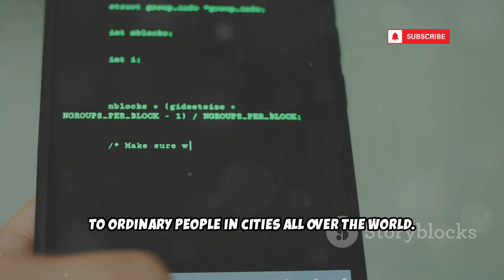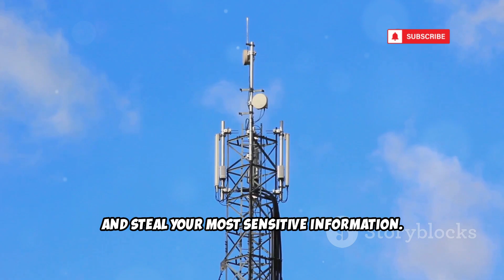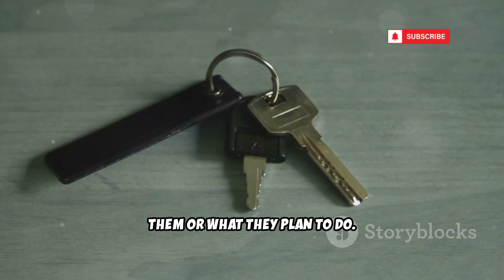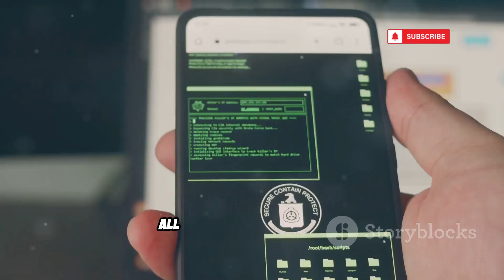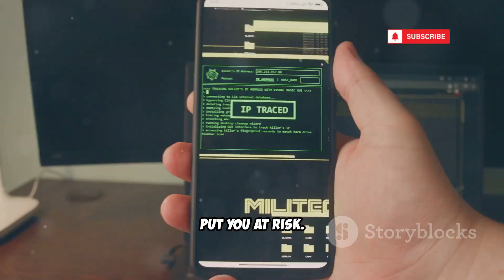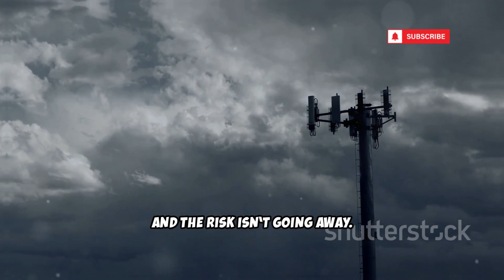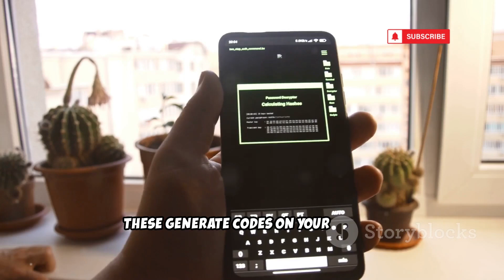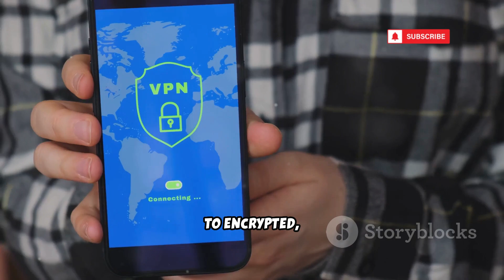How To Hack Any Phone Remotely | Powerful SS7 Attacks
Did you know your phone could be vulnerable—even if it’s never been hacked? Discover the hidden dangers of the SS7 network, an outdated system connecting mobile phones worldwide. In this video, we expose how SS7’s weak security lets hackers and spies intercept calls, track locations, and steal two-factor authentication codes—all without your knowledge. Learn how cybercriminals exploit this flaw for digital theft, and why SMS-based security is no longer safe. We’ll share real-world examples, show you why 5G isn’t a complete fix, and give practical tips to protect your data, like switching to app-based authenticators.

OUTLINE:

00:00:00 When Your Phone Betrays You
00:02:54 The Old, Dusty, Terrifyingly Insecure Telephone Club
00:04:56 How Hackers Get a Backstage Pass to Your Entire Life
00:07:13 Real People, Real Money, Real Danger
00:08:02 Why This Old Ghost Still Haunts Us
00:08:50 Why 5G Won't Save You (Yet)
00:09:40 Practical Steps to Not Get Hacked
00:10:31 Why SMS Is a Terrible Dance Partner
00:11:19 What You Can't See Can Hurt You